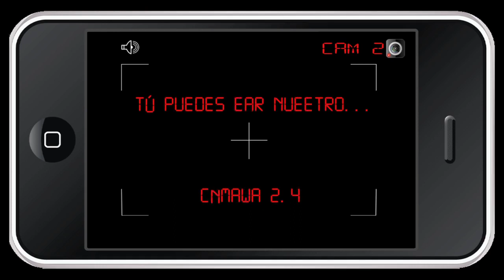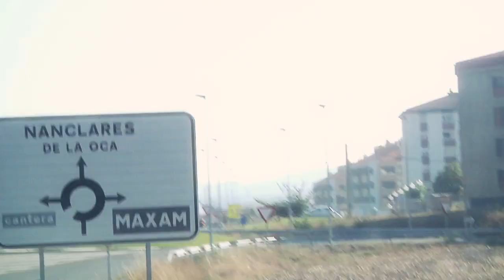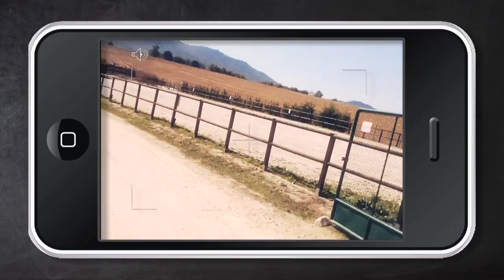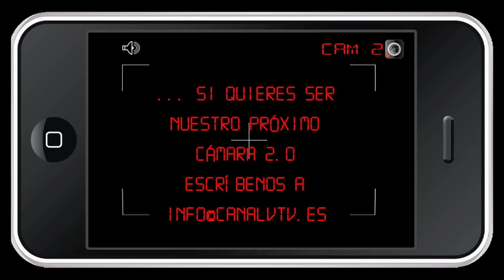CÁMARA 2.0 FERNANDO URIARTE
29/09/2011
En esta cuarta entrega nos dejamos guiar por Fernando Uriarte, amante de los caballos y jinete de la disciplina Endurance.